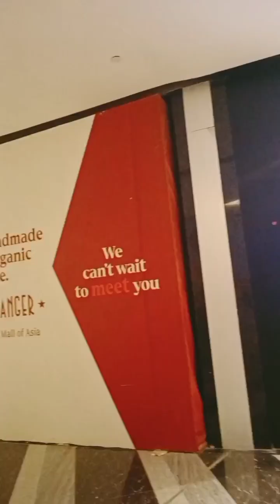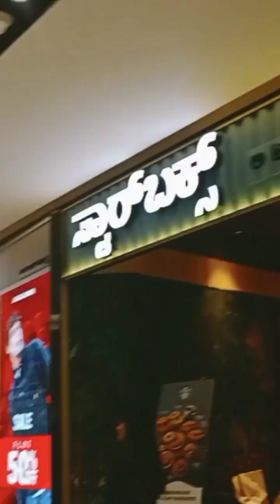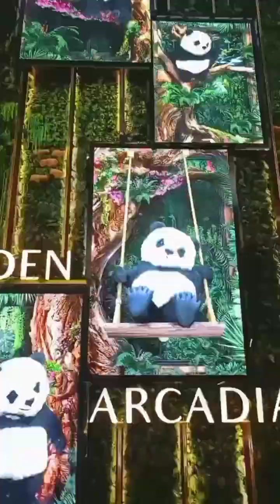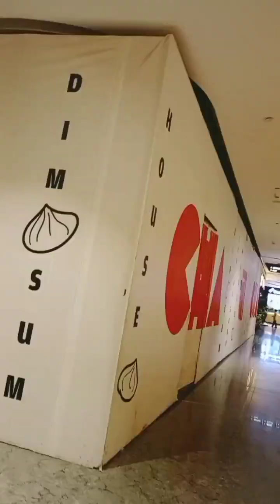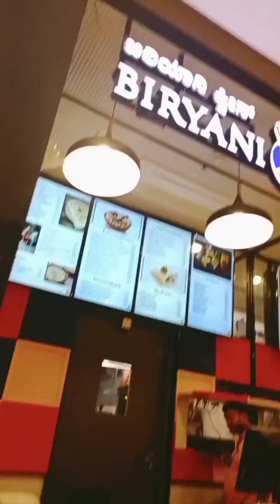MALL OF ASIA 🌏 Bangalore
1st song : Music:Piano and Strings
                      Musician:MarkDee

2nd song : Music:From Humans for Humans
                    Musician:Paul Werner

3rd song : Music:Sunshine Rainbows And           Lollipops
  Musician:Alex Cap